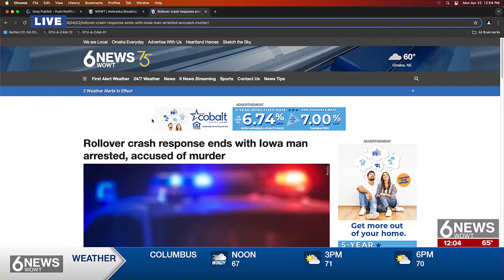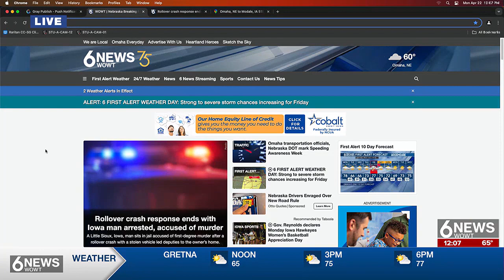Iowa man involved in rollover crash arrested, accused of murder